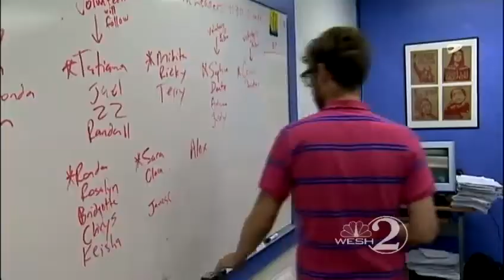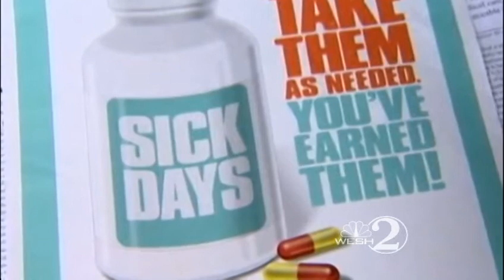Lawsuit filed against Orange Co. mayor over sick time initiative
Volunteers worked for weeks in Orange County to gather thousands of signatures on petitions to put the issue of earned sick pay up for a vote in November.